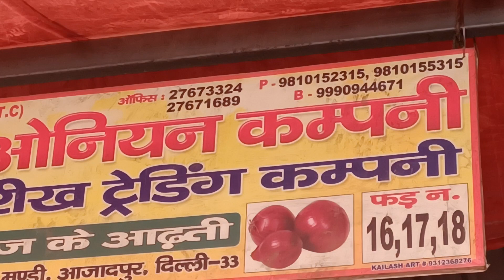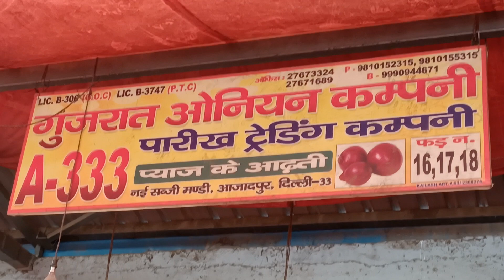5 May 2022 दिल्ली प्याज के होलसेल भाव delhi today onion market price delhi fruit market